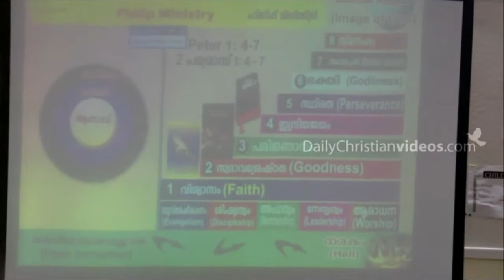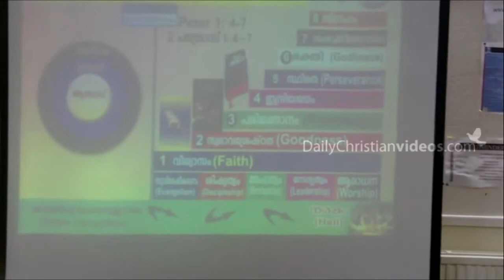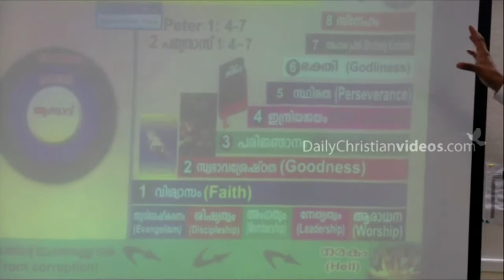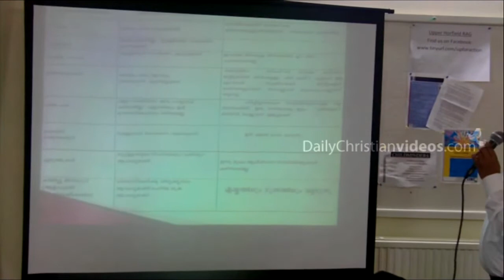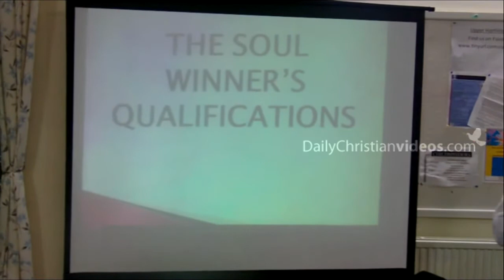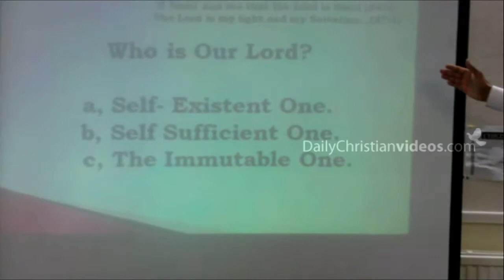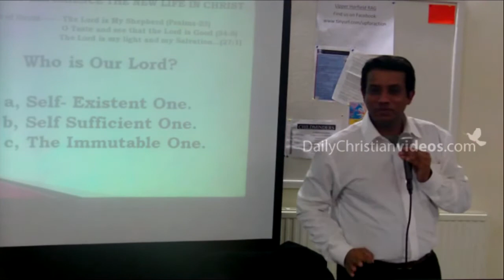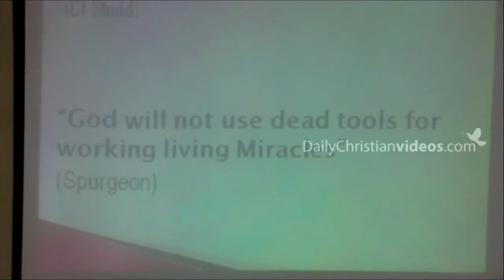What is a Ministry? Malayalam Message - Pr. Finny (cardiff)